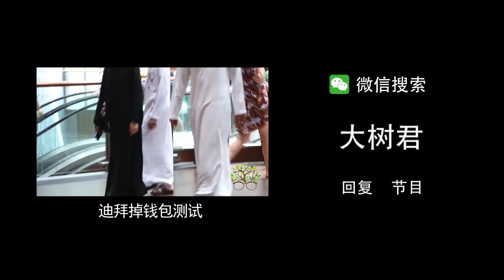Calling young man UNCLE 当年轻男生被叫“叔叔”，原来不只是女生在乎年龄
(If you need English subtitles, please go to your captions setting and select "English"～)

当年轻男生被同龄女生叫叔叔，他们会是什么反应呢？一起来看看我们这期街头测试吧！